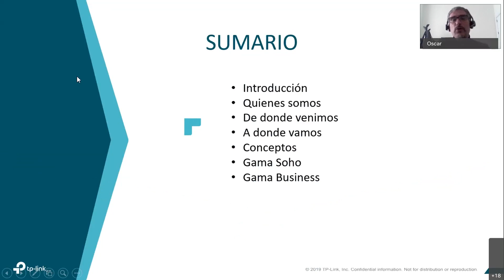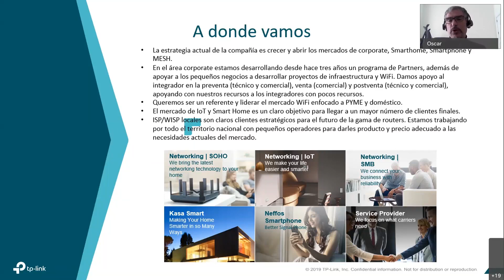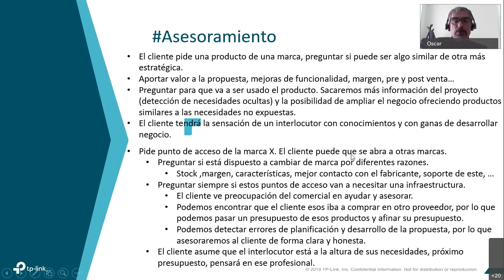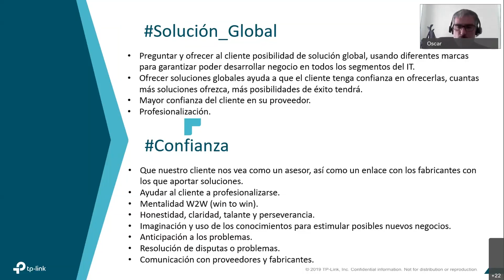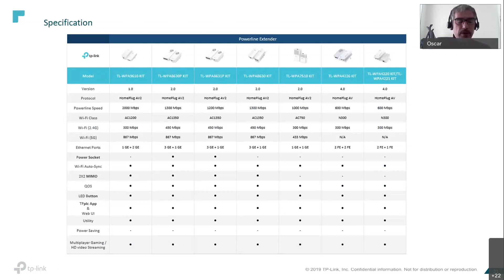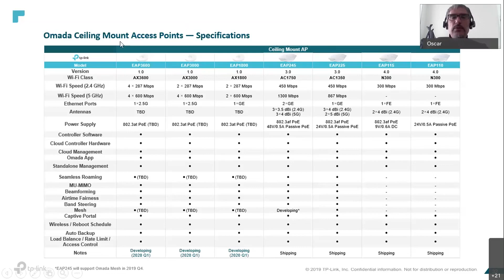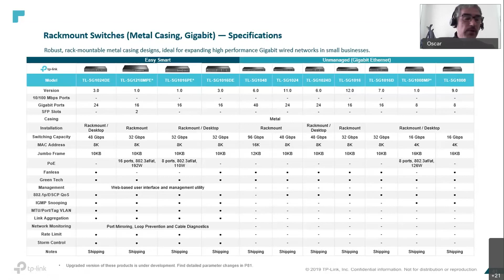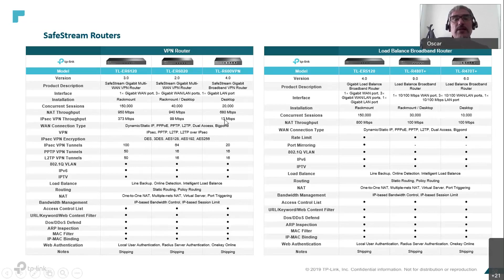Charla con los fabricantes - TP LINK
En esta charla de TP-Link ofrecida por Óscar Nuño Herrero, Distribution Key Account Manager y titulada "Formación comercial y repaso de la gama de productos" vamos a aprender las claves para ganarnos al cliente final, saber atenderle y cubrir sus necesidades. Saber este tipo de cosas es lo que marca la diferencia entre atender y despachar.

Óscar nos hace un leve repaso por la historia de la marca y cómo ha llegado a lo que es hoy. Pero también nos desvela cuáles son los próximos proyectos que tiene TP-Link, nuevos productos y gamas de productos que ya se están introduciendo en el mercado actual.

Ademas nos hace un repaso sobre los diferentes modelos de productos que ahora mismo tienen en catálogo.